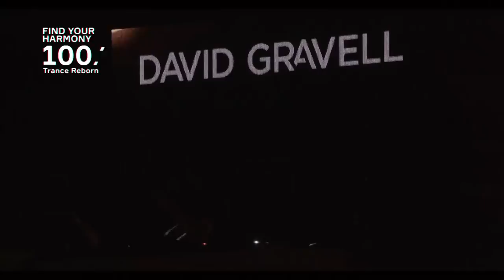David Gravell Live at FYH100: Trance Reborn (Chisinau, Moldova)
David Gravell Live at FYH100: Trance ReBorn. Broadcast from MoldExpo Pavilion #2, Chisinau, Republic of Moldova on April 28th, 2018.